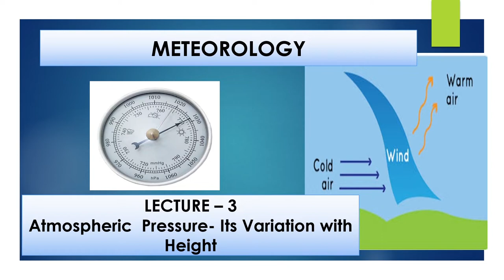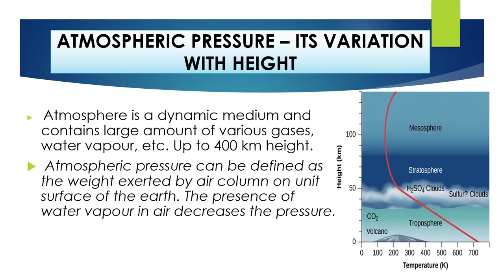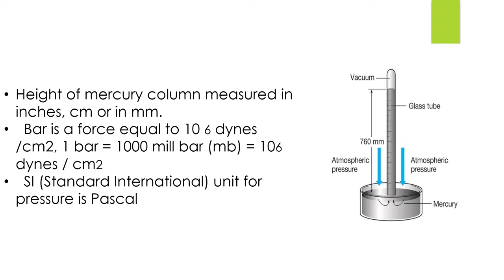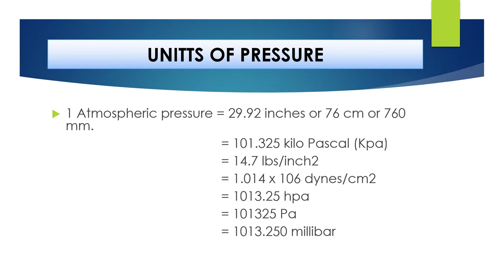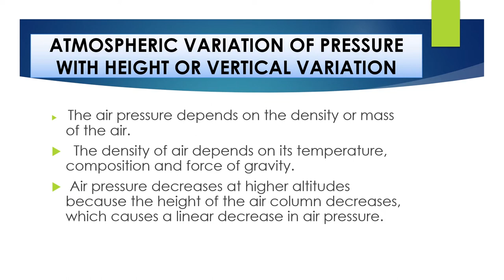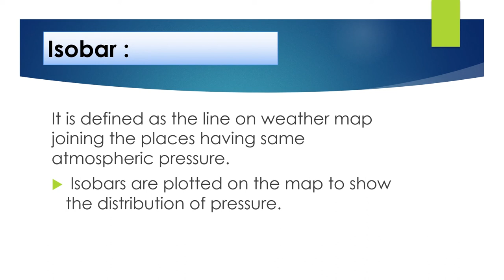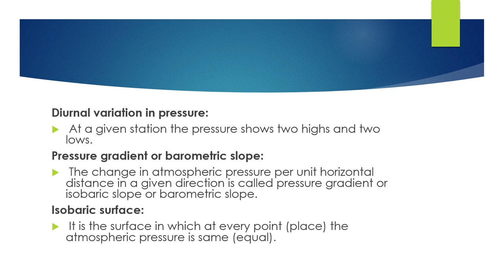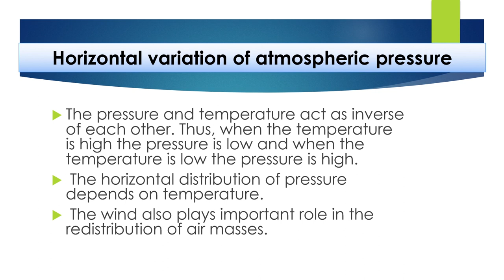METEOROLOGY# LEC - 3 |Atmospheric Pressure & Its variation with Height and Temperature | Go Agro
B.SC AGRICULTURE 1ST YEAR METEOROLOGY CLASSES  [ AGRO-121 ]
B.Sc Agriculture 1st year 1st Semester Syllabus
B.Sc Agriculture 1st year 1st Semester Meteorology Classes
B.Sc Agriculture 1st year Meteorology notes/ Syllabus/ classes